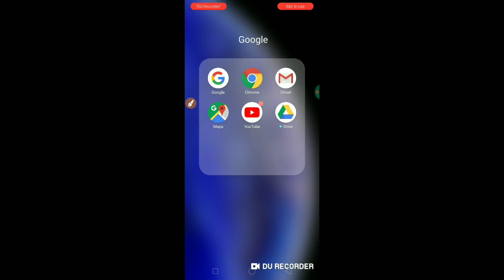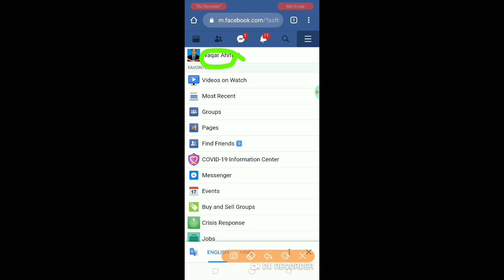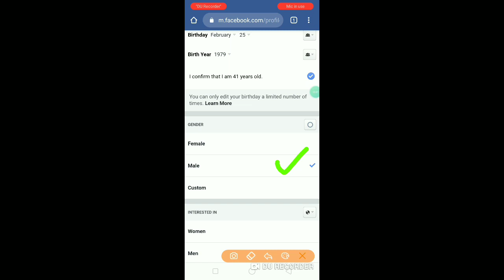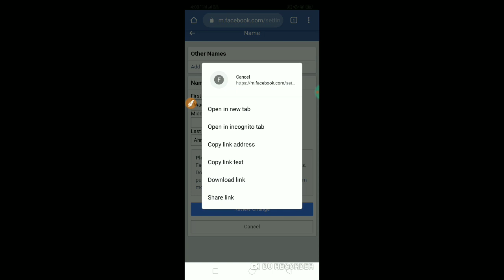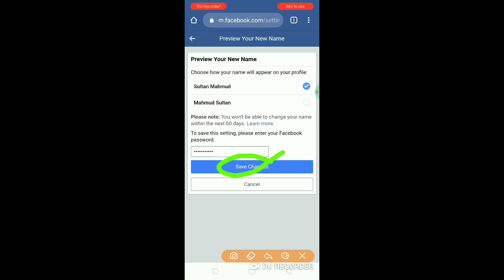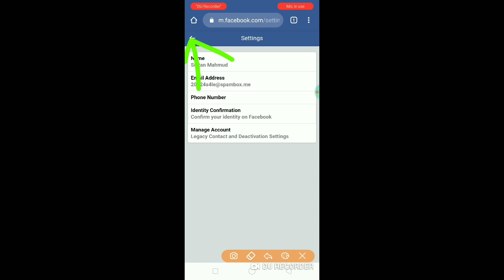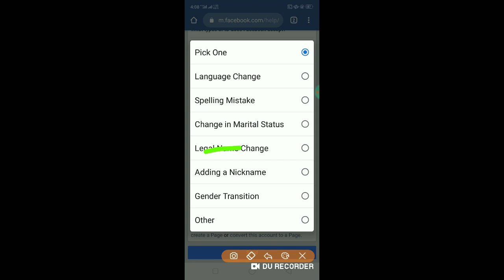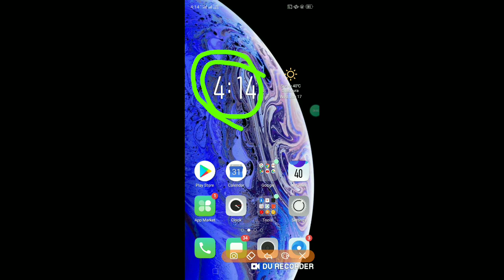HOW TO SEND FACEBOOK ACCOUNT ON UPDATE IN JUST 5 MINTUES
HELLO

      GUYS AAJ KE IS VIDEO MEIN MAINE AAPKO BTAYA H KI AP LOG FACEBOOK ACCOUNT KO UPDATE PR KESA BHAJ SKTE HA ISLIYA VIDEO KO END TAK DEKHNAA AGR KAHI PROBLEM HO TO CMNT KRNA MAI WHA SOLUTION DE DUNGA TO GUYS AAJ KI YE VIDEO AAPKO PSND AAYI H TO VIDEO KO LIKE OR APNE FRIENDS KE SATH SHARE JROOR KRE.KYUKI GUYS MAIN AISE MZEDAAR VIDEO REGULAR UPDATE KRTA RHTA HU.THANKS FOR WATCHING LOVE YOU ALL